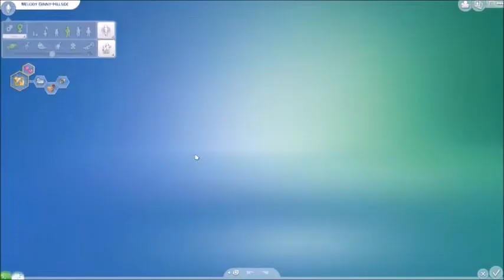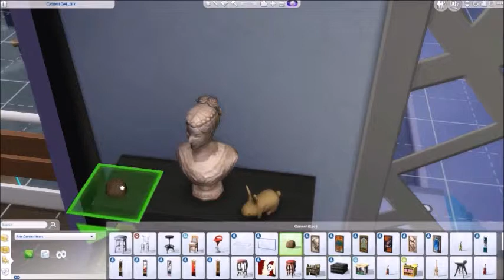The Ginny Hillside's are back! | Sims 4 | Ep2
Hi everybody! Sorry i took so long to upload this, but I hope you enjoy/enjoyed this video sorry if it was to long to be entertaining.